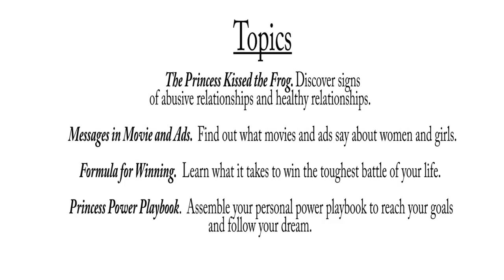Princess Dolly Ritchie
District 58 Speakers Bureau

Expertise:  Surviving Domestic Violence, Personal Mission Statement, and Community Activism.

Topics:
The Princess Kissed the Frog. Discover signs of abusive relationships and healthy relationships.
Messages in Movie and Ads.  Find out what movies and ads say about women and girls.
Formula for Winning.  Learn what it takes to win the toughest battle of your life.
Princess Power Playbook.  Assemble your personal power playbook to reach your goals and follow your dream.